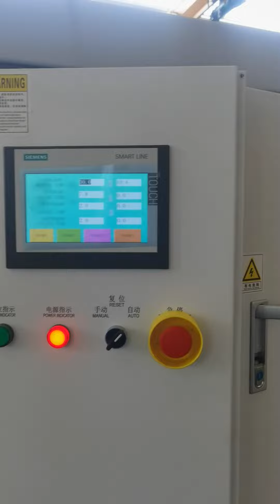JWELL PVCpipe dualpipe socketmachine belling socket machine utype